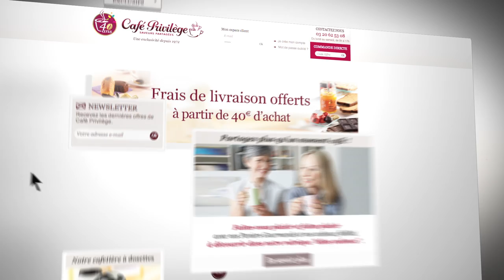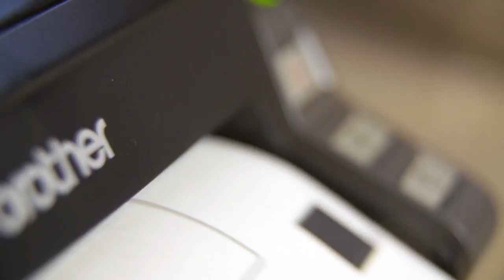VideoMark Showreel 2014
Showreel 2014 : Découvrez un condensé de nos réalisations de l'année 2013 ! Depuis 2007, VideoMark réalise des vidéos explicatives de produits et de services pour conforter & inciter les internautes dans leur décision d'achat. Afin de maximiser votre stratégie marketing nous diffusons vos vidéos partout où vos clients se trouvent.